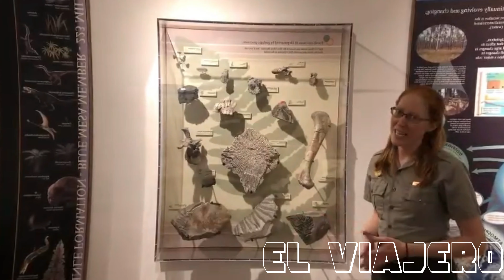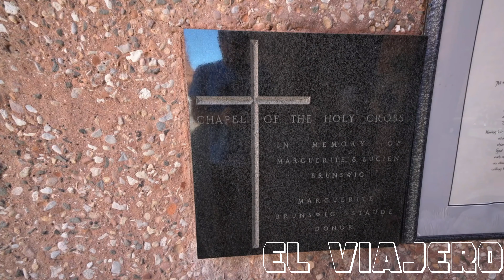✅Estos son los MEJORES lugares TURISTICOS para visitar en ARIZONA | ¿Qué Hacer en Arizona?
¿Cuáles son los MEJORES lugares TURISTICOS para visitar en ARIZONA Estados Unidos?. En este video te mostrare cuales son las mejores ciudades para visitar en Arizona y así puedas ir planeando tu próximo viaje. Estas en Arizona pero no sabes que hacer o adonde ir no te puedes perder este fantástico video.

¡Asegúrate de suscribirte para seguir descubriendo los mejores lugares de Arizona, darle like si disfrutaste del video, comentar con tus experiencias o preguntas y compartir este video con aquellos que también estén interesados en explorar Arizona! ¡Planifica tu próxima aventura con nosotros!

Capítulos:
00:00 Introducción
01:27 Cañón del Antílope
03:05 Horseshoe Bend
04:27 Meteor Crater
05:56 Flagstaff
07:27 Cañón de Chelly
09:04 Valle de los Monumentos
10:41 Parque Nacional del Bosque Petrificado
12:14 Catarata de Havasu
13:27 Sedona
15:18 Gran Cañón